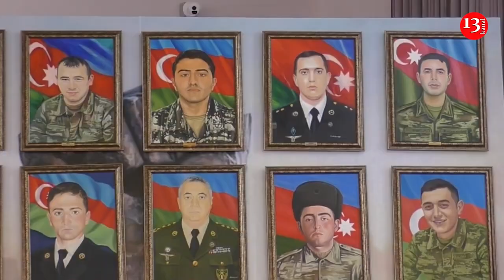"Bir ölər min dirilərik - Vətən uğrunda verilən canların bundan sornakı övladlara can verəcək"